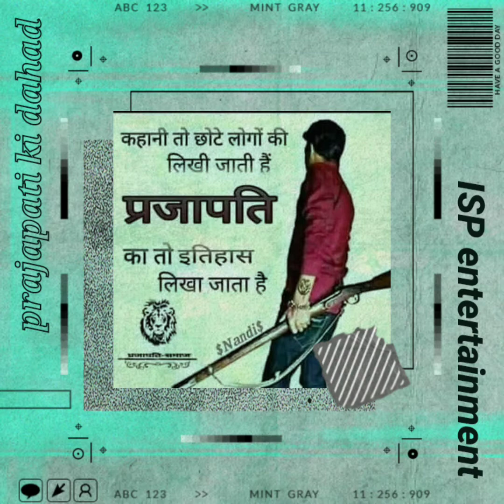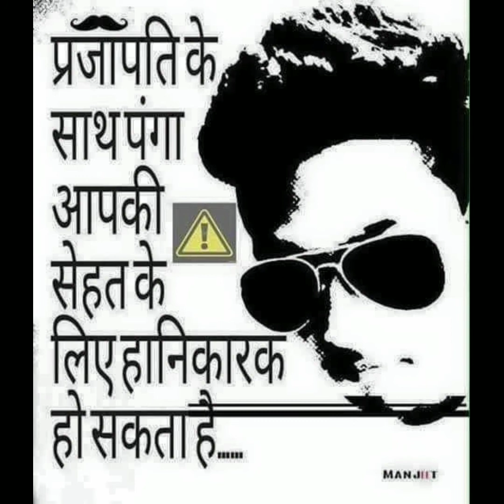prajapati ki dahad_🔫🔫🔫🔫🔫_letest_song